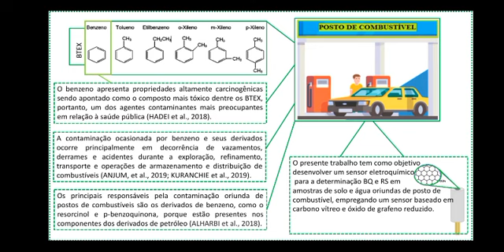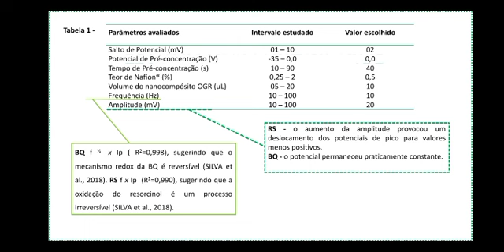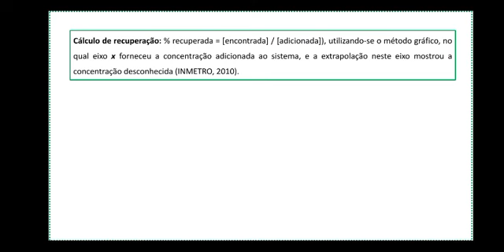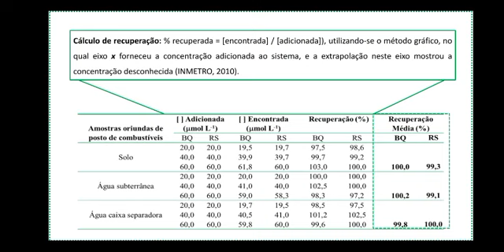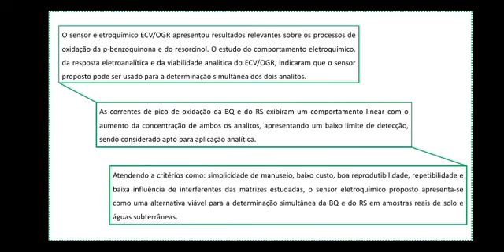ANÁLISE SIMULTÂNEA DE P-BENZOQUINONA E RESORCINOL EM AMOSTRAS DE POSTOS DE COMBUSTÍVEIS COM UM SENSO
ANÁLISE SIMULTÂNEA DE P-BENZOQUINONA E RESORCINOL EM AMOSTRAS DE POSTOS DE COMBUSTÍVEIS COM UM SENSOR ELETROQUÍMICO A BASE DE ÓXIDO DE GRAFENO REDUZIDO.